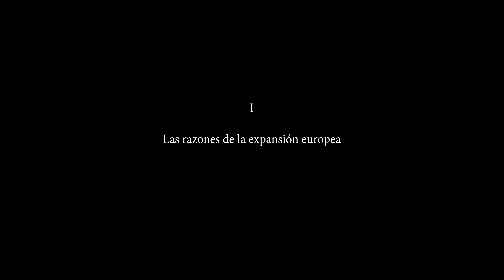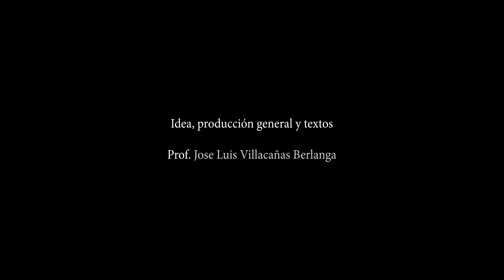MOOC El proceso de la civilización hispánica en América I Las razones de la expansión europea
Primer capítulo del MOOC "El proceso de la civilización hispánica en América", financiado por la Fundación BBVA y expuesto por el catedrático José Luis Villacañas Berlanga (Universidad Complutense de Madrid). El MOOC pretende servir de presentación e introducción al Máster en Pensamiento Español e Iberoamericano de la Facultad de Filosofía de la UCM

Este proyecto ha sido desarrollado desde el Departamento de Filosofía y Sociedad de la Universidad Complutense de Madrid gracias a la financiación de la Fundación BBVA (Ayudas Fundación BBVA a Equipos de Investigación Científica 2018 - Proyecto "La Biblioteca Digital de Pensamiento Político Hispánico Saavedra Fajardo"). Además, cuenta con la colaboración de las siguientes redes:
- Red de Estudio del Pensamiento Hispanojudío. Sefaraddim